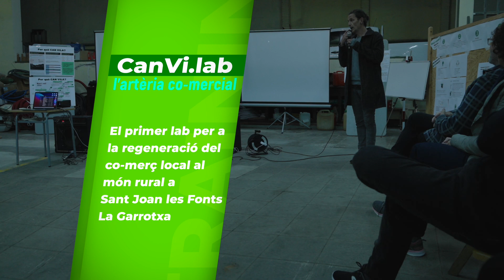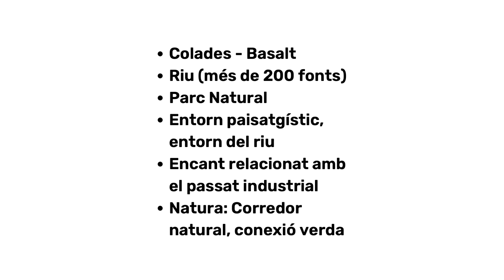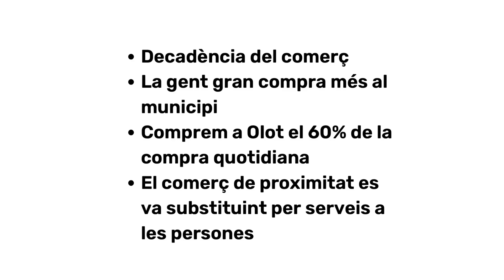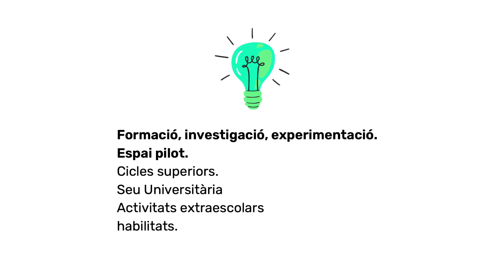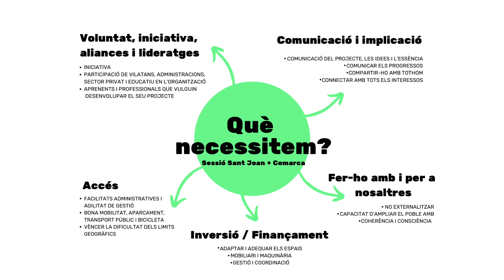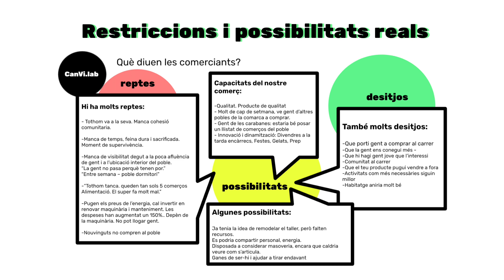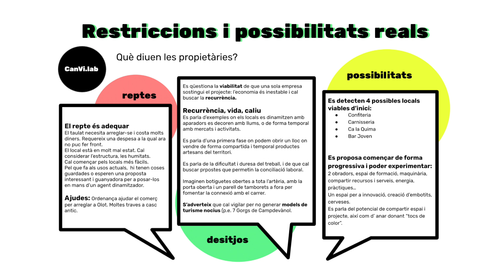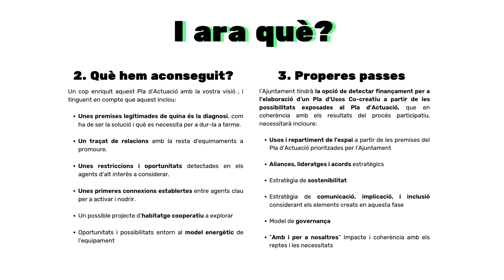Canvi.Lab: el primer lab per a la regeneració del comerç local al món rural